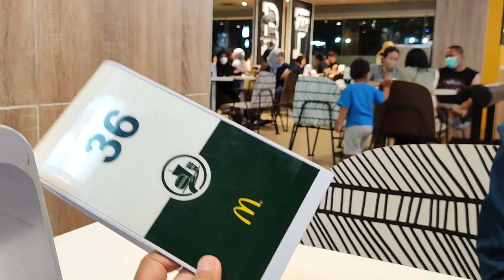Makan di McD Bunda corla || sudah monetisasi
assalamualaikum temen hunter hari ini kita Makan di McD Bunda corla || sudah monetisasi trmksh yg sudh nonton dan jangan lupa subscribe dollby Hunter official dan tonton video Makan di McD Bunda corla || sudah monetisasi sampai habis ya temen hunter trmksh